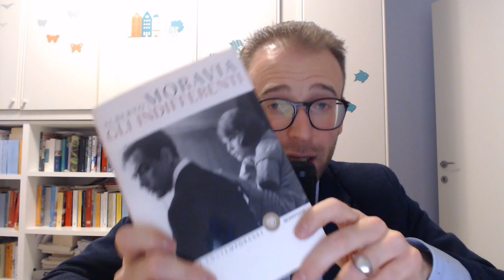"GLI INDIFFERENTI" di Alberto Moravia - 8° parte - Conclusione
Cap. 14-15-16.
Siamo giunti alla conclusione del 1° romanzo della Maratona letteraria 2023. Incontriamo per l'ultima volta Michele e Carla Ardengo mentre tornano a casa in macchina, terribilmente soli e angosciati. Da dove veniamo? Dove andiamo? Chi siamo? Ecco che la riflessione filosofico-esistenziale iniziata da Leopardi trova in Moravia un'amara risposta: da nessuna parte,  perché sembra proprio che la vita non abbia alcun senso.
"Le parve di esser chiusa fuori del mondo, sola col fratello in quella scatola buia, e di esser portata a grande velocità verso un luogo sconosciuto; dove? Così finivano la sua giornata e la sua vecchia vita: con una domanda alla quale era impossibile rispondere; dove si va di giorno o di notte, con l'oscurità e la pioggia o in piena luce? Nessuno lo sa...".